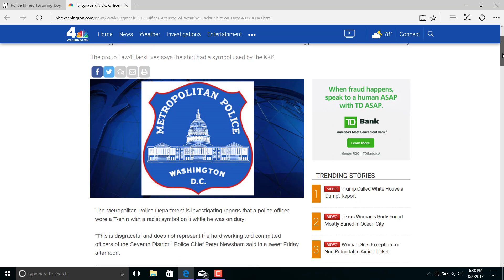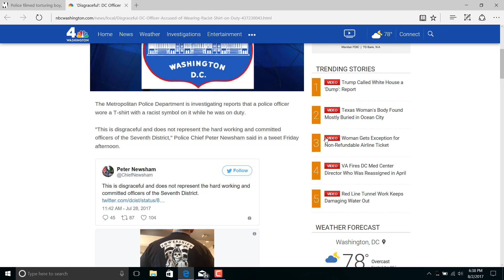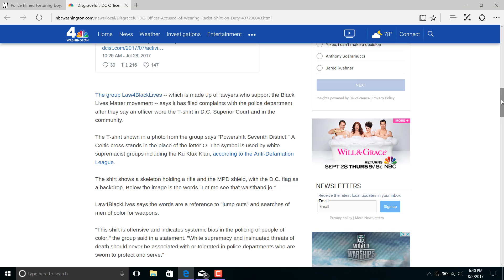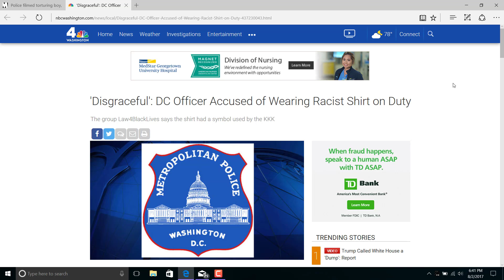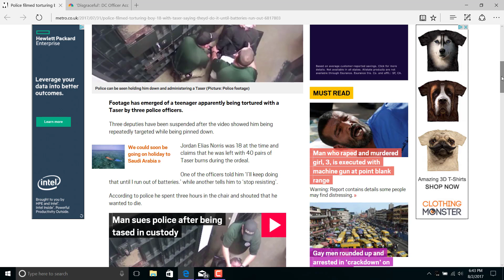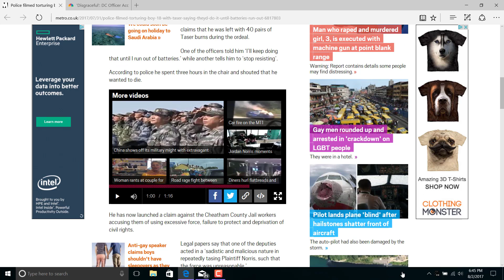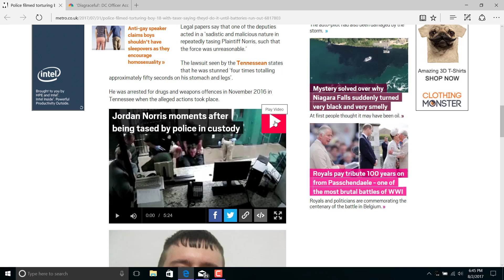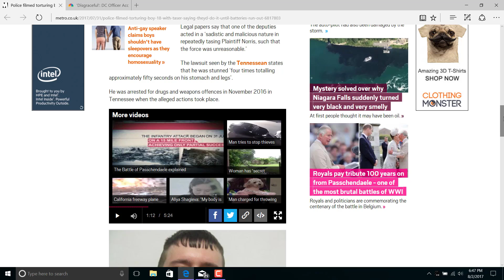You Won't Believe What These Cops Did.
Police torturing teen

DNC staffer calls BLM a radical movement.